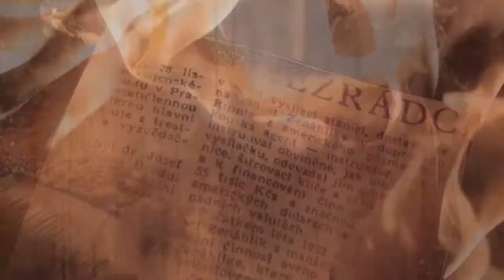trailer Jiří Zídek: Bídníci.cz aneb Špinavé obrazy z dějin národa českého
Kniha Bídníci.cz mapuje české poválečné dějiny způsobem, jaký česká literatura nepamatuje. Skutečné historické události a postavy kombinuje s literárními hrdiny a hrdiny propagandistických komunistických děl, aby jedinečným způsobem vykreslila atmosféru komunistického Československa.

Snad ještě nikdo nezachytil marasmus a mezilidské vztahy v komunistickém Československu takovým způsobem, jako její autor Jiří Zídek, jehož jsou Bídníci.cz prvotinou. Je to kniha v pozitivním slova smyslu jiná. Čte se jedním dechem. Historická fakta se v ní mísí s fikcí tak obratným způsobem, jako kdyby se Quentin Tarantino pustil do psaní knih. Je to poezie a perverze v jednom. Tahle kniha vás buď nadchne, nebo naštve. Dojme nebo zhnusí. V každém případě vám pohne s emocemi.